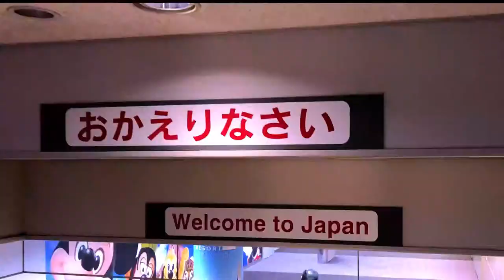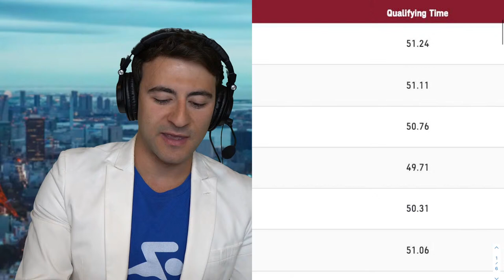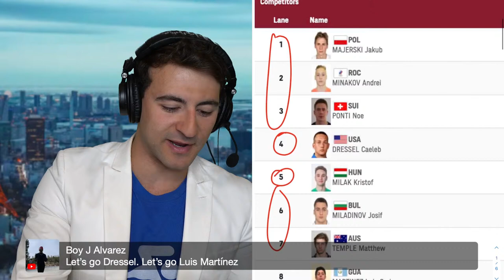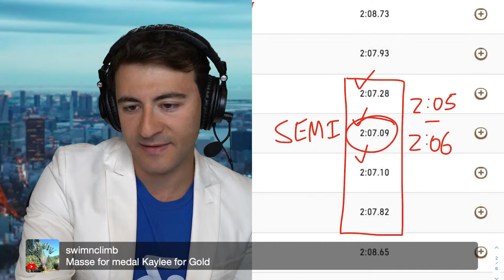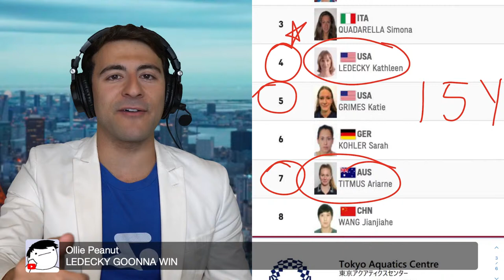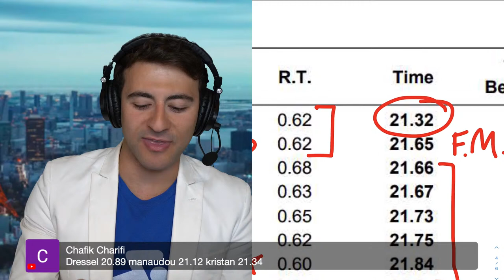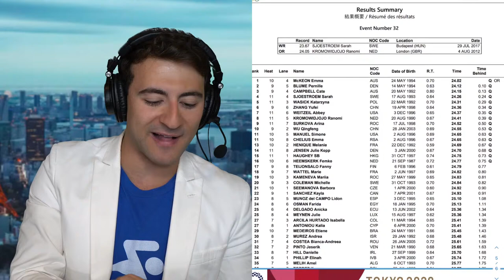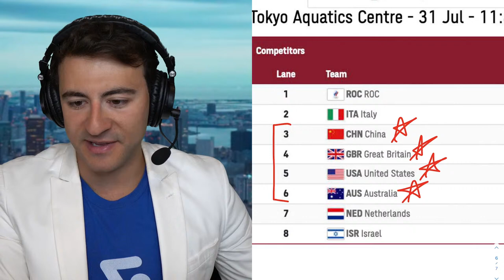Tokyo Swimming Day 7 Finals Pre-Show LIVE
Join Fares Ksebati (CEO of MySwimPro) LIVE for a pre-show and post-show race by race analysis in Tokyo!

Today's Event Schedule:
- Men's 100 Fly FINAL
- Women's 200 Back FINAL
- Women's 800 Free FINAL
- Men's 50 Free SEMI FINAL
- Women's 50 Free SEMI FINAL
- Mixed 4×100 Medley FINAL

⏰ Prelims: 19:00 (Japan Time)  | 6:00 (Eastern Time)
🏁 Finals: 10:30 (Japan Time) | 21:30 (Eastern Time)

Feeling the urge to get in the pool yourself?

Swim Tips:
🏆 How I Trained for My First Swim Meet in 30 Years

About Coach Fares:
Fares Ksebati is the Co-Founder and CEO of MySwimPro. He is a 3x Individual U.S. Masters Swimming National Champion and Bosphorus Cross-Continental Swimmer. Fares is an American Swim Coaches Association Fellow and certified USA Triathlon coach. He is the author of Swim Like A Pro and loves helping swimmers reach their full potential. Follow him on social media @FaresKsebati!